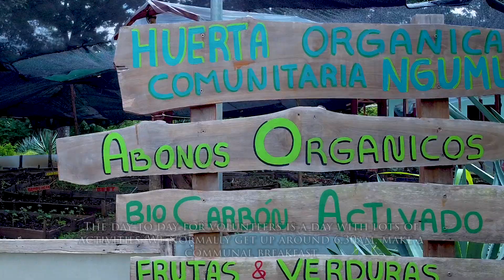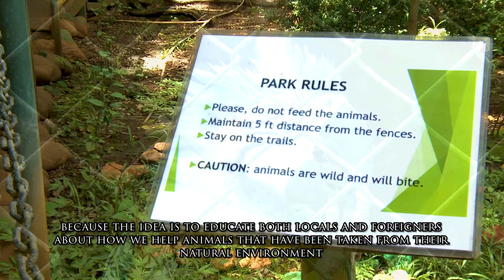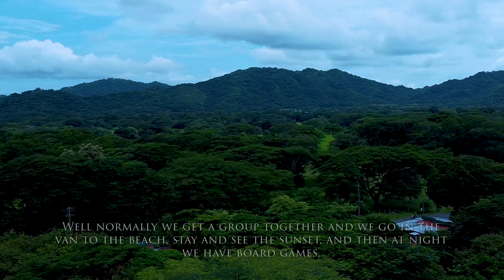Monkey Park Wildlife Refuge and Rehabilitation Center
Intercultura volunteers work at this wildlife refuge helping to care for and rehabilitate wild animals that have been rescued from trafficking and illegal domestication.